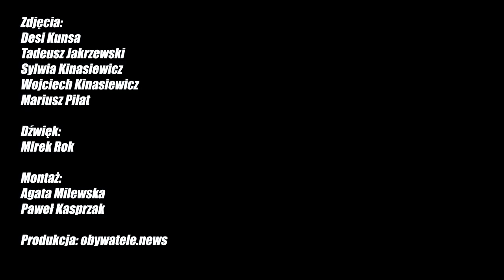Muchy -- nieświeży zapach demokracji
Obserwuj nas!